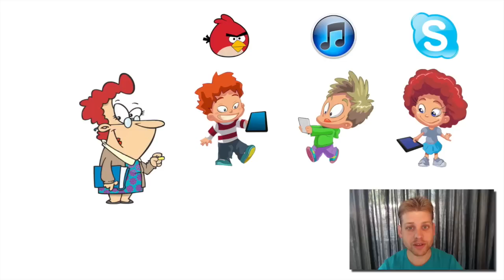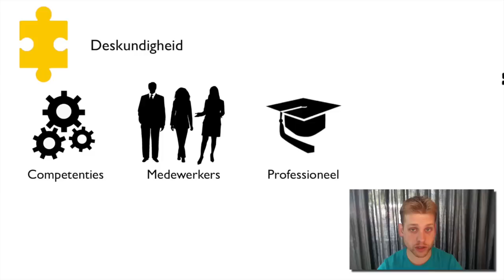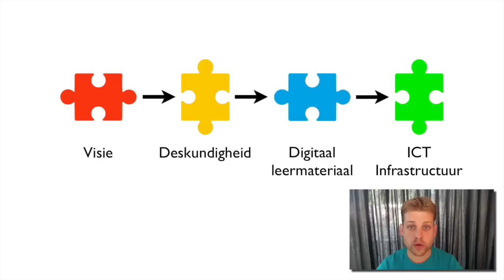Vier in Balans Xplained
Deze kennisclip gaat over het Vier in Balans model van Stichting Kennisnet voor succesvolle ICT integratie in het onderwijs.